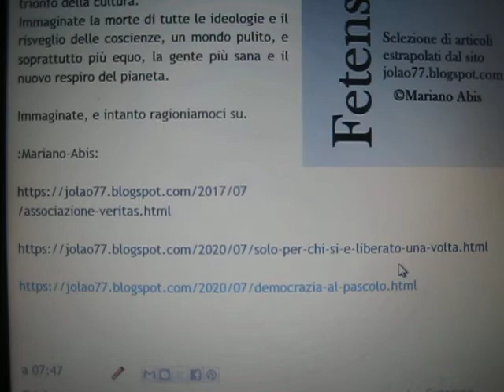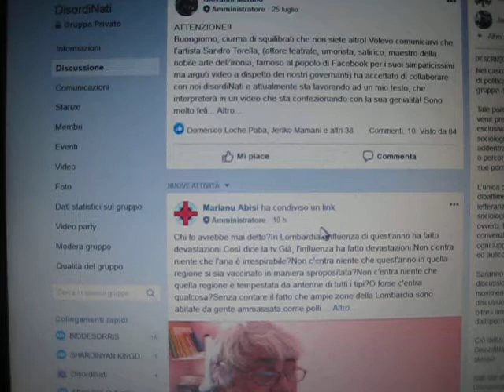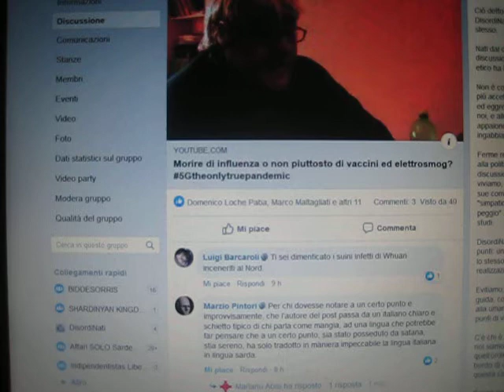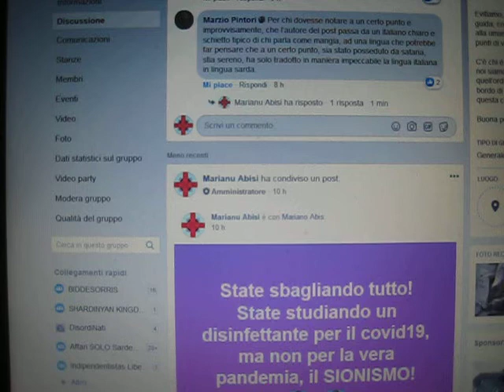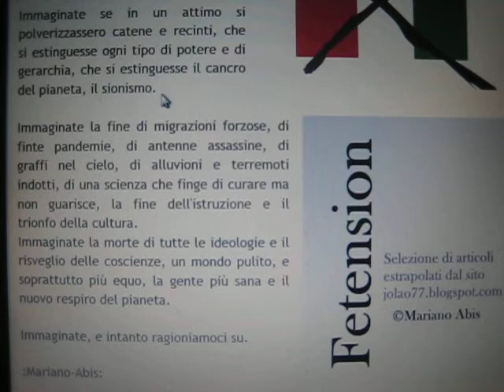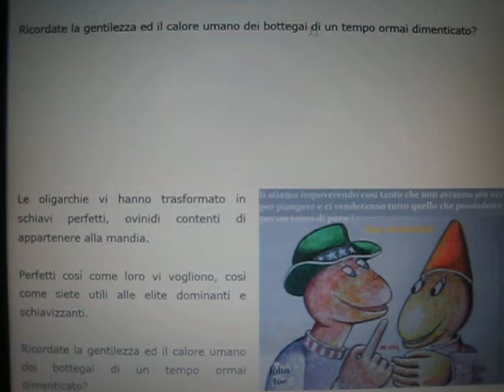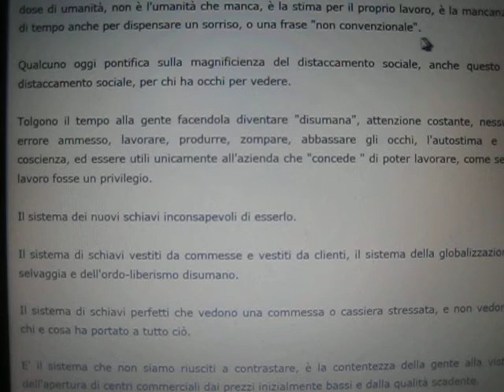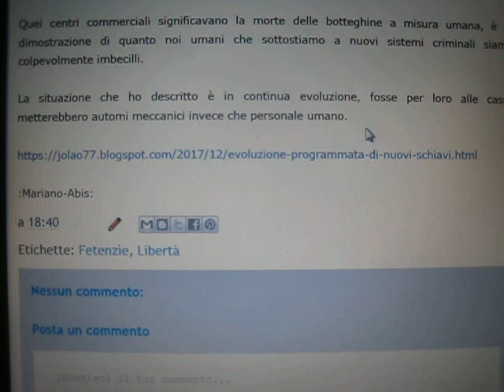DisordiNati Se gli stati volessero, ma non possono. Solo per chi si è liberato La gentilezza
Nel caso qualcuno avvertisse il bisogno di parlar di politica, è bene che sappia che in questo gruppo non ci occupiamo di pornografia!

Tale pornografico argomento, qualora dovesse venir preso in considerazione, sarà esclusivamente per trattarne l’aspetto sociologico ed antropologico, senza mai addentrarci nelle perversioni private e personali o percorrere le carriere o le vicissitudini delle sue pornostar o dei suoi pornodivi.

L’unica pornografia consentita come dibattimento all’interno di questa pagina è quella letteraria, filosofica, spirituale, scientifica, sociologica, artistica, antropologica e visionaria, ovvero, tutto ciò che osa oltrepassare le abituali convenzioni, sconfinando nell’ardito, fuori da ogni luogo comune, fino a divenire puro, nobile ed aulico erotismo intellettuale.

Saranno dunque detestate tutte quelle discussione su destre, sinistre, centri, partiti, movimenti etc. e gradite, invece, tutte quelle discussioni ox-scene, cioè, fuori dalle scene.. oltre i limiti e i confini imposti dalla mediocrità, dall’ipocrisia e dal mainstream.

Ciò detto, andiamo a palesare quali sono i fini di DisordiNati, ma prima ancora spiegare il termine stesso.

Nati dal dis-ordine, per creare domande e discussioni su questo sistema planetario che di etico ha ben poco.

Non è cosa buona e justa catalogare individui, più accettabile catalogare identificandoli gruppi ed eggregore, ma a volte ci caschiamo anche noi, e allora non stupitevi se su questo gruppo appaiono termini come omologati, risvegliati, ingabbiati, illuminati, utili idioti e via discorrendo.

Ferme restando le considerazioni iniziali riguardo alla politica, il gruppo vorrebbe stimolare discussioni e ragionamenti sul sistema nel quale viviamo, di modo tale che ciascuno sviluppi le sue convinzioni non già perchè accettabili o "simpatiche" o perchè sarebbero "il meno peggio" , ma perchè frutto di ragionamenti e di studi.

DisordiNati è un progetto che si sviluppa su tre punti: un Gruppo (questo), una Pagina (che ha lo stesso nome), ed un sito internet di prossima realizzazione.

Evitiamo, per ora, di palesare o imporre linee-guida, come succede altrove, tutto è delegato alla umana decenza per far crescere sotto tutti i punti di vista la qualità del gruppo.

C’è chi è nato nel disordine e chi disordiNato! E noi siamo nati per creare disordine, caos, in quell’ordine dettato dal sistema! Benvenuti a bordo di questa nave pirata, in compagnia di questa ciurma di squilibrati!

Buona permanenza a tutti.

"Dividendo la gente la invogliamo a interessarsi di questioni e lotte per noi di alcuna importanza"

La gentilezza ed il calore umano dei bottegai di un tempo

Ricordate la gentilezza ed il calore umano dei bottegai di un tempo ormai dimenticato?

Le oligarchie vi hanno trasformato in schiavi perfetti, ovinidi contenti di appartenere alla mandia.

Perfetti così come loro vi vogliono, così come siete utili alle elite dominanti e schiavizzanti.

Se questo non esiste più è perchè qualcuno ha fatto in modo che non deve esistere.

Se questo non esiste più è perchè la gente analizza gli effetti e mai le cause.

Facile maledire una cassiera o una commessa di un centro commerciale per la sua scarsa dose di umanità, non è l'umanità che manca, è la stima per il proprio lavoro, è la mancanza di tempo anche per dispensare un sorriso, o una frase "non convenzionale".

Qualcuno oggi pontifica sulla magnificienza del distaccamento sociale, anche questo è distaccamento sociale, per chi ha occhi per vedere.

Tolgono il tempo alla gente facendola diventare "disumana", attenzione costante, nessun errore ammesso, lavorare, produrre, zompare, abbassare gli occhi, l'autostima e la coscienza, ed essere utili unicamente all'azienda che "concede " di poter lavorare, come se il lavoro fosse un privilegio.

Il sistema dei nuovi schiavi inconsapevoli di esserlo.

Il sistema di schiavi vestiti da commesse e vestiti da clienti, il sistema della globalizzazione selvaggia e dell'ordo-liberismo disumano.

Il sistema di schiavi perfetti che vedono una commessa o cassiera stressata, e non vedono chi e cosa ha portato a tutto ciò.

E' il sistema che non siamo riusciti a contrastare, è la contentezza della gente alla vista dell'apertura di centri commerciali dai prezzi inizialmente bassi e dalla qualità scadente.

I prezzi bassi hanno una origine e una fine, la qualità scadente è come Dio, eterna.

Quei centri commerciali significavano la morte delle botteghine a misura umana, è la dimostrazione di quanto noi umani che sottostiamo a nuovi sistemi criminali siamo colpevolmente imbecilli.

La situazione che ho descritto è in continua evoluzione, fosse per loro alle casse metterebbero automi meccanici invece che personale umano.